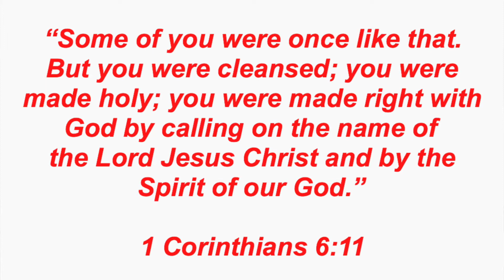hillsong UNITED - clean (cover)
today is Good Friday!  this means that today is the day that Jesus went to the cross to die for all of our sins.  He sacrificed His life for mine, yours, and even your cranky old neighbor who you really don't like.  yep, even them.  the reason He did this for you and me isn't because we deserve it, but because of His unfailing love for us!
plus, we know that Jesus rose again three days later (Resurrection Day, as we like to call it).  He CONQUERED the grave of sin and shame!